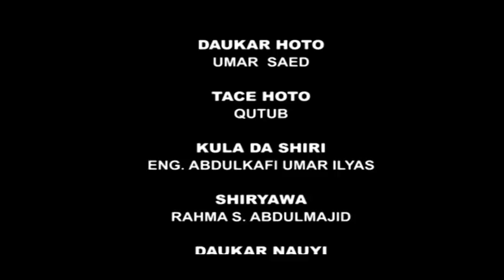Jami'ar Manzo - Episode 2